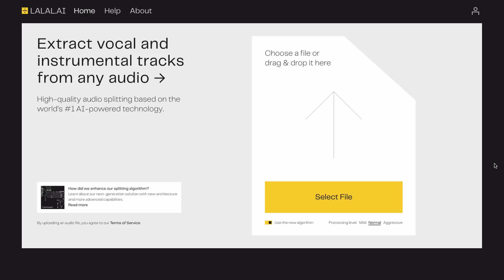Remove Vocals From ANY Track Easily! | Make EASY Acapella And Instrumentals With LALAL AI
In this video we look at a fantastic service from Lalal, with their neural based AI powered vocal removal software.  Check it out for FREE for yourself here:

For full disclosure, Lalal have paid us to make this video, but we accepted their offer because we were genuinely impressed, and have retained full creative control over the content.  We receive many such offers every week, but turn most of them down, and in some cases post a 'honest' (see; negative) review if we feel that a piece of software, plugin, or hardware product is being very well marketed, but isn't actually very good.  So you can be assured of our honest opinion at all times!

To receive a 7% discount (and earn us a tiny commission) on a DistroKid subscription and increase your chances of higher ranking on Apple Music and Spotify playlists (assuming Mark has mastered your tracks, that is!) and help use this link:

If you enjoy our content and would like to make a small PayPal donation to the channel (it gets pretty expensive pretty quickly to make these videos!), then we would be eternally grateful, and give you a shout-out in the next video!

If you'd like to use Epidemic Sound's extensive library of well-recorded music as a fantastic learning tool, as well as being able to use it in your own content for YouTube, Facebook or Instagram, follow this link (We earn a small commission which supports the channel):

We are also now Waves Ambassadors and we will be bringing some epic content alongside Waves!